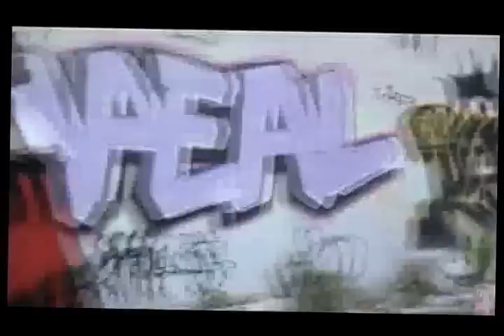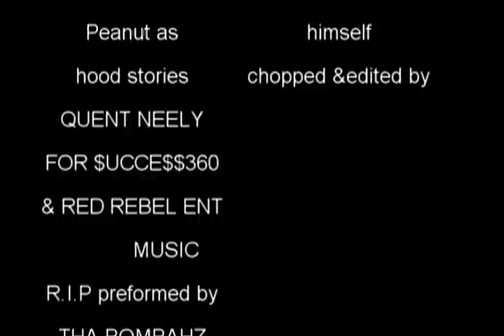PEANUT LIVE 215 HOOD STORIES) THE MOVIE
IN NO WAY AM I TRYING TO PROFIT OR TAKE OVER THE PEANUT LIVE215 BRAND JUS WANTED TO MAKE A MOVIE OUT OF THE FUNNIEST PUPPET IN PA